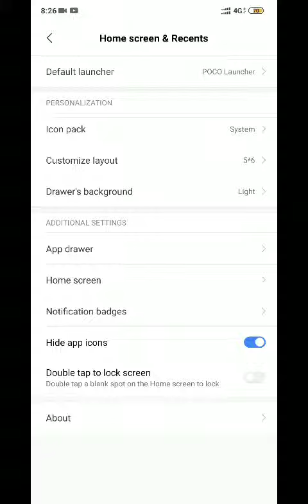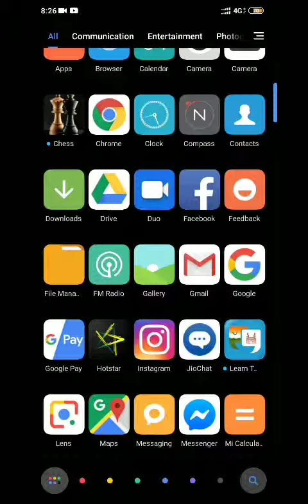How to change drawer background poco f1